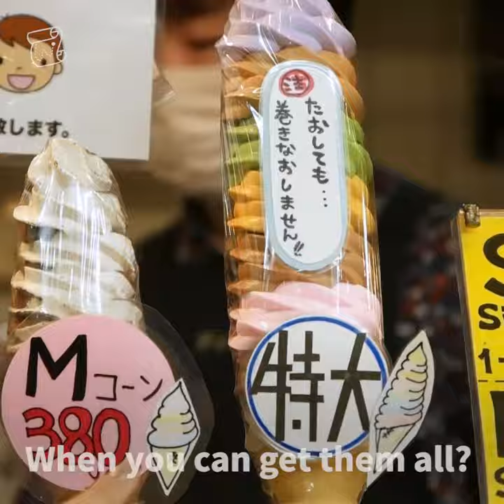BIGGEST ICE CREAM IN JAPAN | Daily Chiko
Why get 1 flavor when you can get them all?🍦😋

Follow for more of Japan's most wondrous places, bizarre things, and magically delicious foods!!